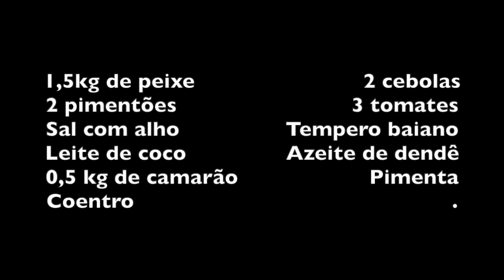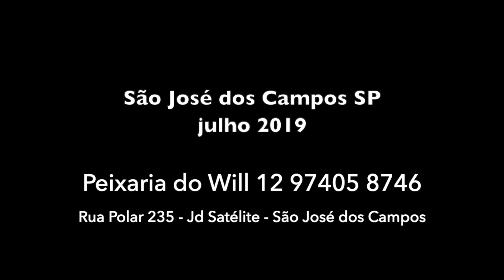ALEXANDRINA FAZ MOQUECA NA PEIXARIA DO WILL E NALDINHO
INGREDIENTES

1,5kg de peixe                           2 cebolas
2 pimentões                            3 tomates
Sal com alho                 Tempero baiano
Leite de coco                Azeite de dendê
0,5 kg de camarão                     Pimenta
Coentro                                            Água

Cortar o peixe já limpo e sem escamas em postas e temperar com sal e alho. Reservar.
Cortar todos temperos frescos, menos o coentro e misturar ao peixe acrescentando o tempero baiano.
Esperar ao menos uma hora para pegar o tempero do sal com alho.

Numa panela grande e larga colocar um pouco de dendê e refogar o peixe com os temperos por 2 a 3 minutos. Despejar o leite de coco e o restante do dendê e água quente suficiente para cobrir o peixe.
Refogar por 10 minutos e colocar o camarão limpo e o coentro. Deixar mais 5 minutos.

Bom apetite!

Peixaria do Will 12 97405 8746
Rua Polar 235 - Jd Satélite - São José dos Campos